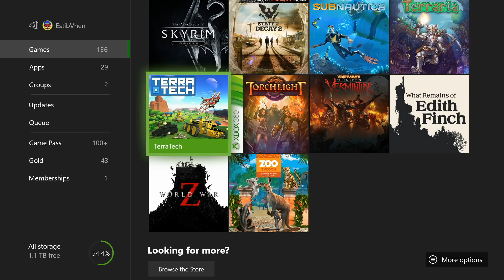EARLY ACCESS: TERRA TECH EP1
📢 CHAT RULES:
1. AVOID swearing, being rude or fighting.
2. DON'T mention other channels.
3. DON'T rush the streamer to start when late (tech issues sometimes happen).
4. NO channel promotion (except members or Mods).
5. NO game spoilers.
6. DON'T talk about unlawful, malicious and racist topics.

Video Language: Tagalog / Pinoy / Filipino